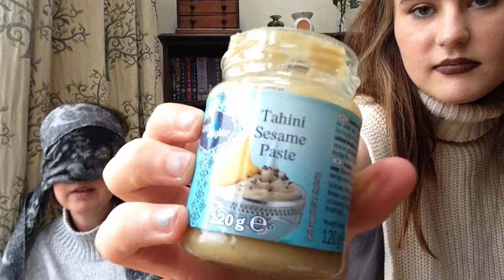GUESS WHAT'S IN YOUR MOUTH CHALLENGE!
Today's video is a video with my mum where we guess what foods are put in our mouth! x